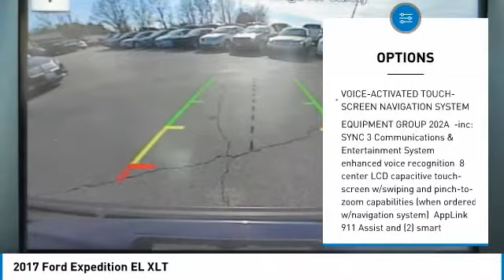2017 Ford Expedition EL P12165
2017 FORD EXPEDITION EL Gainesville, GA
Stock# P12165

$AVE THOU$AND$! Original M.S.R.P. of $57,661! EL Edition, 14.9 Inch Longer Version, NAVIGATION, Rear Wheel Drive, Backup Camera, Plush Heated and Cooled Leather Interior, Power Liftgate, Power Fold 3rd Row Seating, Heavy Duty Trailer Tow Package, Remote Start, SYNC 3 Voice Activated Bluetooth System, and Much More!